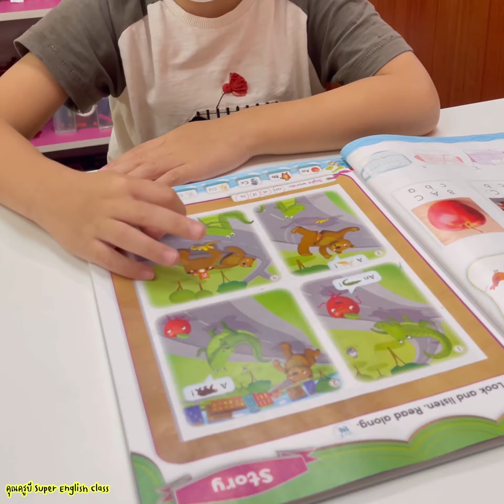Sunshine l อ่านเรื่องภาษาอังกฤษครับ